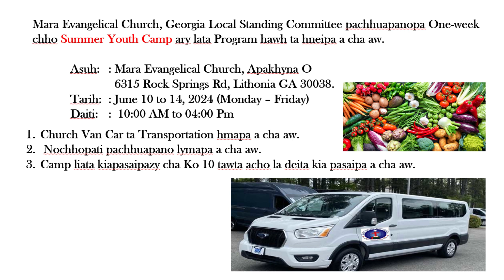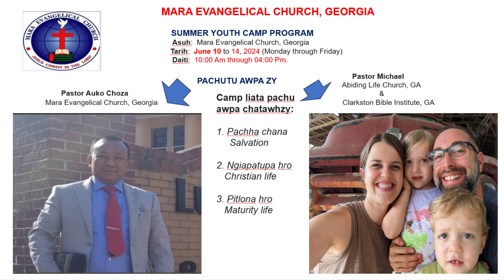Summer Youth Camp in 2024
Mara Evangelical Church, Georgia Awnanopa ta kotato tah ta Summer Camp eima taotyhpa kha Ko 2024 liata hnei thei hei awpa ta thlachhana chota Program taopa a cha.

June 10 to 14, 2024 ta Mara Evangelical Church, Georgia Apapkhyna O liata hnei thei awpa ta parysapa a cha.

April 25, 2024 (Thursday)